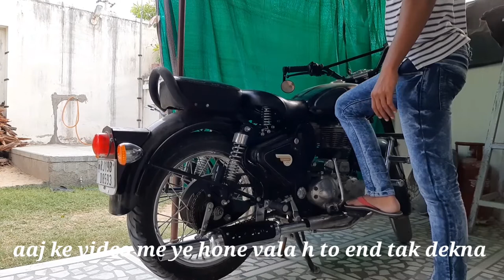Red Rooster vs Indori Sound Comparison | pure Sound | pataka exaust 🤩💥💥💥 | Mr Adventure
Hello dosto is video me apko royal Enfield classic 350 ke red rooster or indori exaust ka sound btaunga jisse apko apni bike me exaust lgane me thodi help hogi